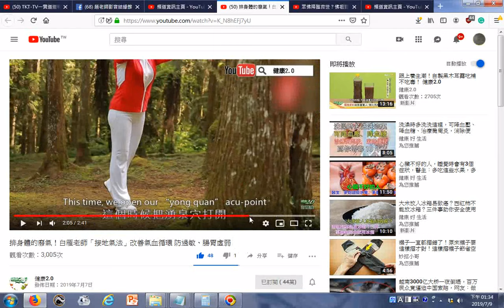瀏覽 排身體的廢氣！白雁老師「接地氣法」改善氣血循環 防過敏、腸胃虛弱 動作要領重心有時候在前，有時在後，交替進行各三回合，配合雙手抬高至水平重心前移時左腳跨前一步同時抬起後腳腳跟再放低下重心後移